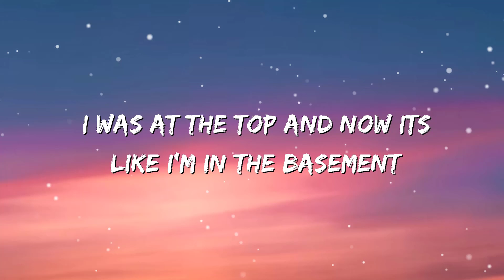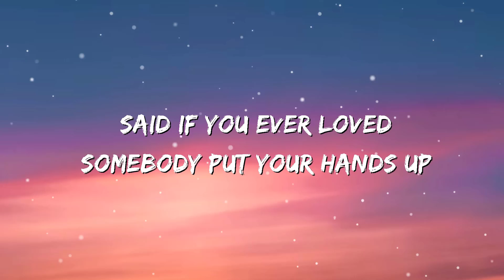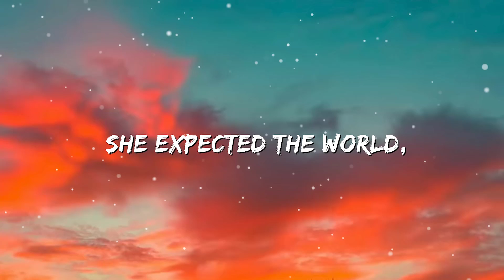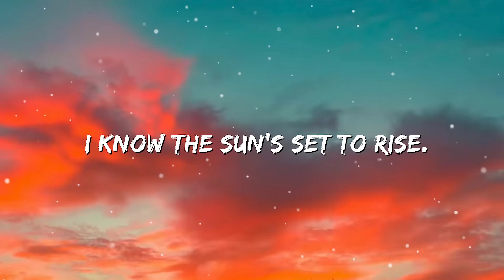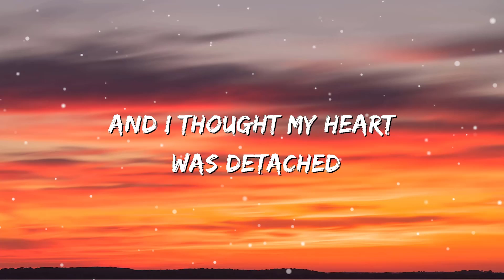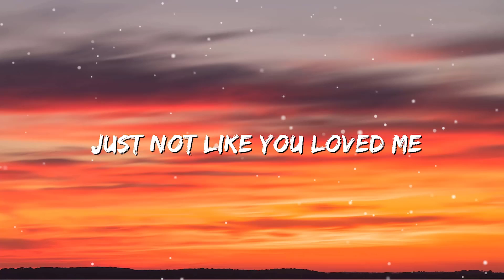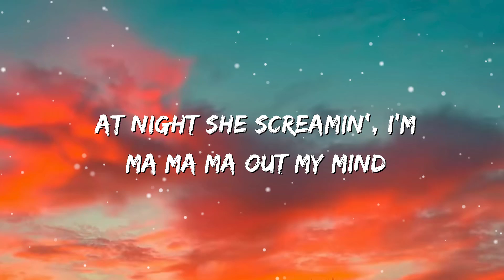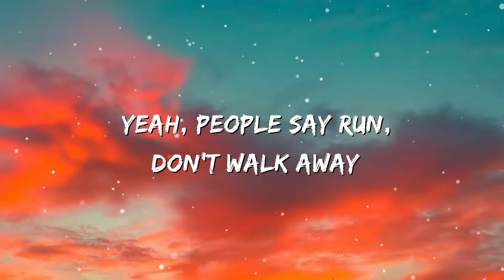Nelly - Just A Dream (Lyrics ) | Bruno Mars, Ed Sheeran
Nelly - Just A Dream (Lyrics )

🤍LYRICS:
I was thinking bout her, thinkin' bout me
Thinkin' bout us, what we gon' be
Open my eyes yeah, it was only Just A Dream
So I traveled back, down that road
Will she come back, no one knows
I realize yeah, it was only Just A Dream
I was at the top and now its like I'm in the basement
Number one spot and now she find her a replacement
I swear now I can't take it, knowing somebody's got my baby
And now you ain't around baby I can't think
I should've put it down, should've got the ring
'Cause I can still feel it in the air
See her pretty face run my fingers through her hair
My lover, my life, my shawty, my wife
She left me, I'm tied
'Cause I knew that it just ain't right
When I be ridin' man I swear I see her face at every turn
Tryna get my Usher on but I can't let it Burn
And I just hopes she know that she the only one I yearn for
More and more I miss her, when will I learn
Didn't give her all my love, I guess now I got my payback
Now I'm in the club thinking all about my baby
Hey, she was so easy to love
But wait, I guess that love wasn't enough
I'm going through it every time that I'm alone
And now I'm missing, wishing she'd pick up the phone
But she made the decision that she wanted to move on
'Cause I was wrong
If you ever loved somebody put your hands up
And now they're gone and you're wishing you could give them everything
Said if you ever loved somebody put your hands up
Now they're gone and you're wishing you could give them everything